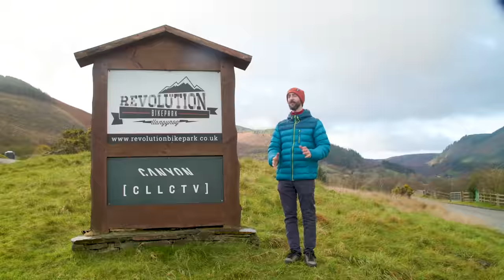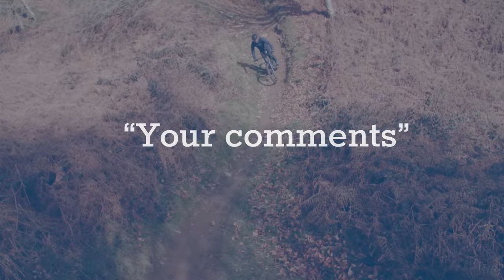Mechanical Shifting Is DEAD 😵 BikeRadar News Show Ep.2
In the latest episode of our news show, Liam Cahill and Tom Law dive into recent happenings in the world of cycling.

This episode, the boys discuss the future of high-end cable groupsets after leaked images of Campagnolo Super Record WRL appeared online. There’s also even more groupset chat after releases of Shimano Cues, SRAM Force and SRAM T-Type in the last month.

Away from groupsets, we look at Rane Roatta’s wild-looking gravel bike with just 25cm-wide bars and delve into your comments!!

Credits
Robin Wilmott / Immediate Media
Tim de Waele / Getty Images

Chapters
00:00 Intro
01:05 Campagnolo Super Record WRL
05:10 Wild Aero Gravel Bike
09:07 Shimano Cues
11:38 Your Comments